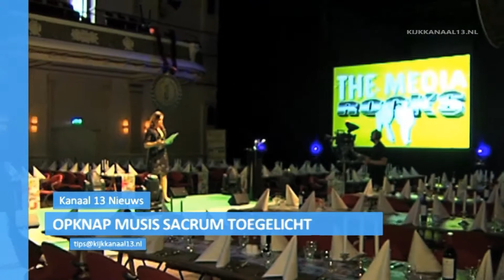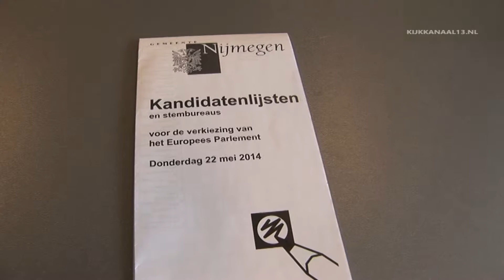Kanaal 13 Nieuws van 22 mei 2014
Stemmen voor of tegen Europa, Para's landen op Ginkelse Heide, Opknap Music Sacrum toegelicht